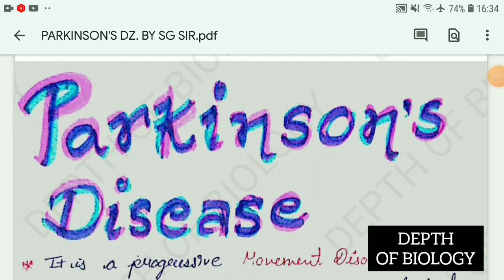drug used in parkinson disease pharmacology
drug used in parkinson disease pharmacology || drug used in parkinson disease
1. drugs in parkinson's Disease
2. drug used in parkinson Disease
3. levodopa and carbidopa
4. drug used in parkinson Disease pharmacology
5. drug used in Parkinson Disease pharmacology 4th sem
6. drugs used in parkinson bsc nursing
7. drug used in parkinson Disease b pharmacy